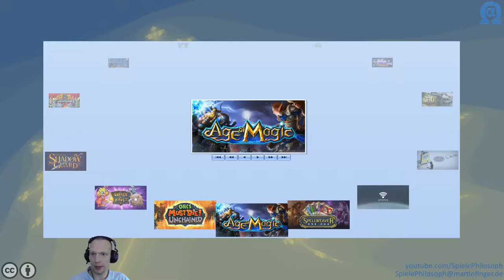Let's Play von Age of Magic CCG - Angeschaut & Ausprobiert - Folge XX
Heute bei Angeschaut & Ausprobiert das Sammelkartenspiel "Age of Magic CCG". Die Schwierigkeit bei Sammelkartenspielen ist die immense Vielfalt an Karten, was den Einstieg etwas schwierig macht. Interessant bei diesem Spiel ist, dass sich die Einheiten auf verschiedenen Linien zum gegnerischen Spieler bewegen. Das bringt etwas Abwechslung zum klassischen Deck auf dem die Karten nur abgelegt werden.